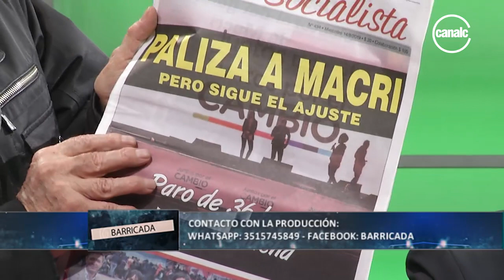Barricada - Viernes 23/08/19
«El Gobierno no está derrotado»
Las figuras de la política de Córdoba se dieron cita en Barricada este viernes para debatir sobre cuáles fueron las causas de la "paliza" que recibió el oficialismo en las PASO.

📺Miranos por la señal 7 de Cablevisión.